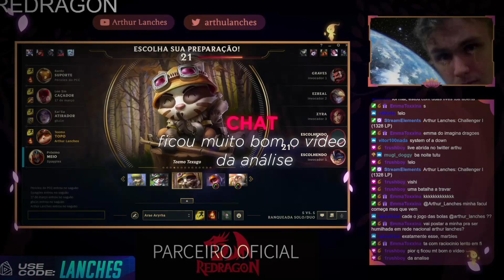A VOLTA DA DOUBLEMASK